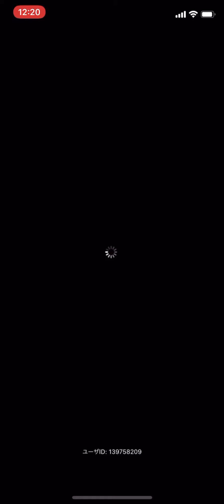【FFRK】#785 FFVII シリーズハッピーラッキー装備召喚ガチャまわします！FF好きDJのファイナルファンタジーレコードキーパーゲーム実況！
aloha~♬

こんにちわ！FF好きDJによるファイナルファンタジーレコードキーパーのゲーム実況やってる、DJソアライズです！

今回はシリーズハッピーラッキー装備召喚FF7ガチャまわします！

爆フェス第１弾装備召喚２０２０ティファ真奥義狙いぶっ放しガチャはこちら！

FF10キミと出会えた物語ガチャコンプリートぶっ放しガチャはこちら

FF好きDJによる、SQUARE ENIX(スクウェアエニックス)のFFRK(ファイナルファンタジーレコードキーパー)のゲーム実況動画も毎日更新中！

ゲームチャンネルにてPS4のスクエニのタイトルライブ配信してます！